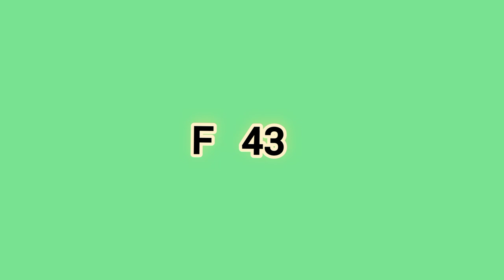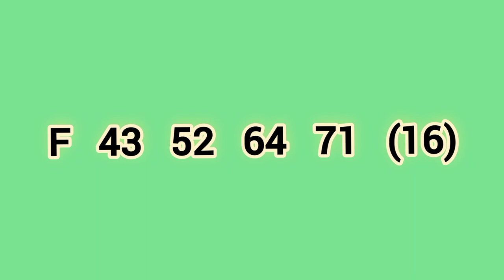kapruka ] 929 ] DLB lottery show ] lottery result ] Lotharai dinum anka ] 2022.06.06 ]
mahajana samaptha
lagna wasanawa govisetha
sanwardana wasanawa
mega power
jathika sampatha
super ball
ada kotipathi
jayoda
supiri wasana
kotipathi kapruka

කෝටිපති කප්රුක
මහජන සම්පත
ලග්න වාසනාව
අද කෝටිපති
ජාතික සම්පත
සංවර්දන වාසනාව
ජයෝද
ගොවිසෙත
සුපිරි වාසනා සම්පත
මෙගා පවර්
 සසිරි